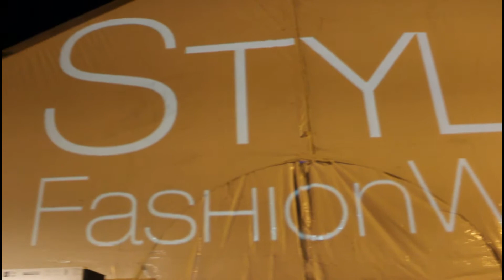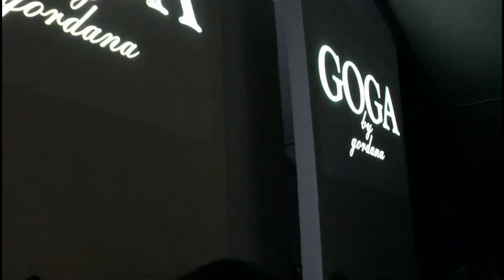Nica Goes to LA Fashion Week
I was invited by Catrina, Social Media Coordinator from Le Jolie, to attend LA Fashion Week:VIP Style! Here you get to see backstage footage, the designer shows I watched, and just  the overwhelming presence of fashion! Enjoy!
CLICK DOWN FOR MORE DEETS!